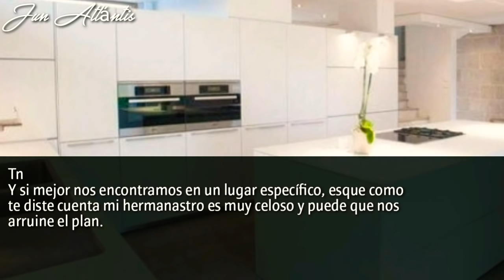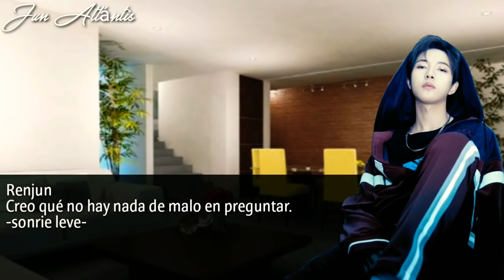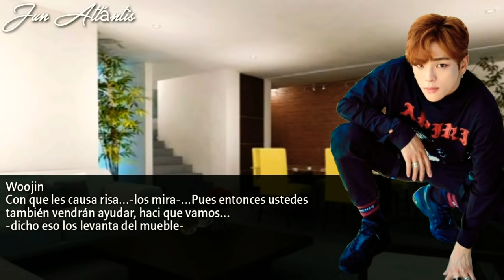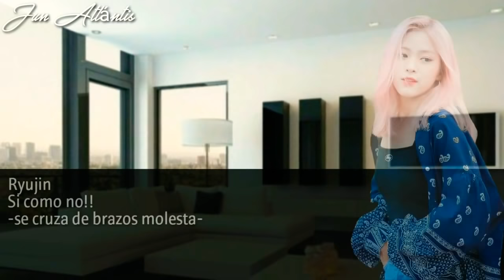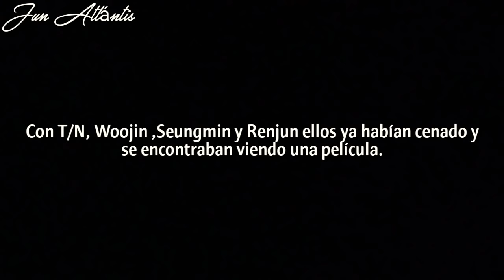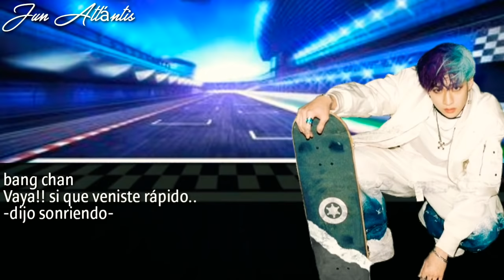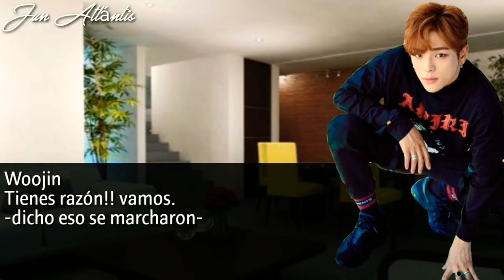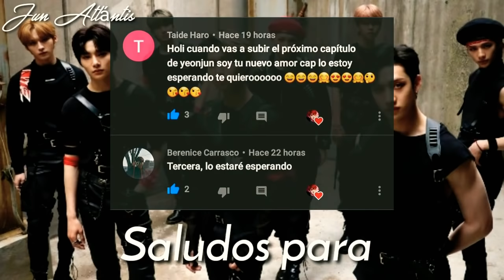🏁Imagina con stray kids 🏁 LOS CHICOS MALOS | cap 9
Hola mis bunnys aquí les dejo el capitulo de los chicos malos espero les guste y disculpen la demora.